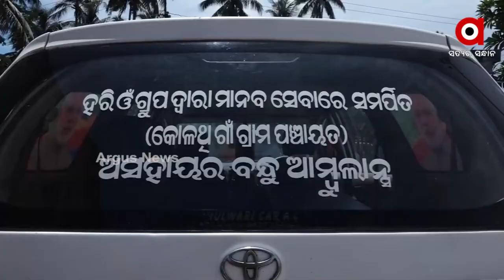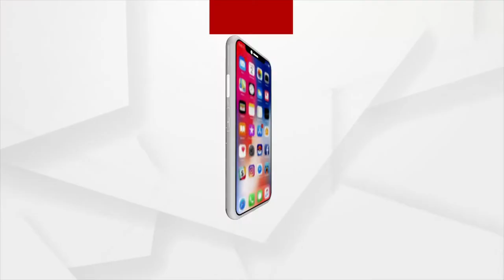ପକେଟ ଅର୍ଥରୁ ମାଗଣା ଆମ୍ବୁଲାନ୍ସ ସେବା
ପକେଟ ଅର୍ଥରେ କିଣାଯାଇଛି ଆମ୍ବୁଲାନ୍ସ । ଗରିବ ରୋଗୀଙ୍କୁ ମାଗଣାରେ ମେଡିକାଲରେ ପହଞ୍ଚାଯିବା ପାଇଁ କରାଯାଇଛି ବ୍ୟବସ୍ଥା । ଆନୁସଙ୍ଗିକ ଖର୍ଚ୍ଚ ଭରଣା ପାଇଁ ଅଣ୍ଟା ଭିଡିଛି ହରିଓଁ ଗ୍ରୁପ ନାମରେ ଗଠିତ ଏକ ସାମାଜିକ ସଙ୍ଗଠନ